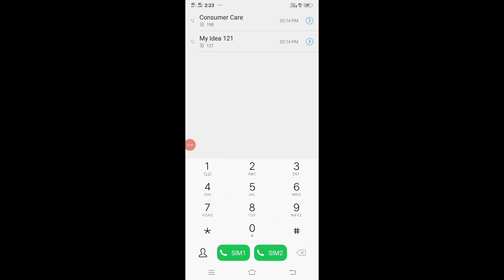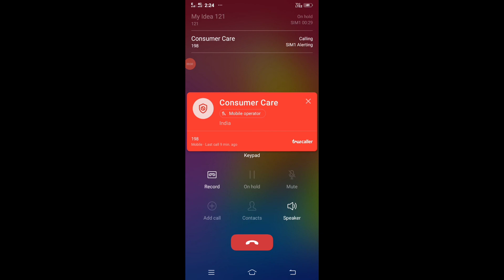Number Blacklist Mein Ho To Call Kaise Karen || Number block ho to call kaise kare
number block ho to call kaise kare
number block hone par call kaise kare
number block ho to conference call kaise kare
Number block hone ke baad call kaise kare
number block ho gaya hai kaise nikale
number block ho to kaise nikale
number block ho to unblock kaise kare
number block ho to kaise call karen
number block how to call
number block
number block chal raha hai
number blacklist se kaise nikale
number blacklist mein se kaise nikale
numbet blacklist mein ho to kaise nikale
android mobile se block number kaise nikale
conference call kaise kare
conference call setting
conference call real life
conference call setting vivo
conference call kaise lagaye
conference call kaise karte hai
conference call